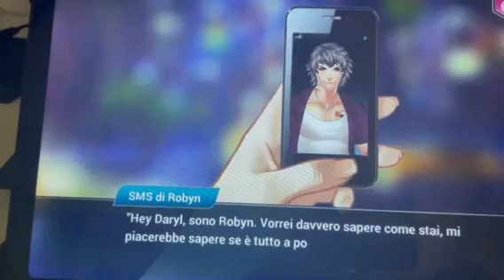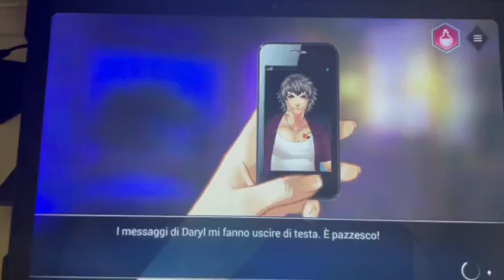Is It love Matt - Capitolo 3 - Parte 3/3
Ciao ragazze ecco la terza parte del capitolo 3 di Is It love Matt, se il video vi è piaciuto mettete un mi piace o un commento qua sotto e ci vediamo Martedì con un nuovo video